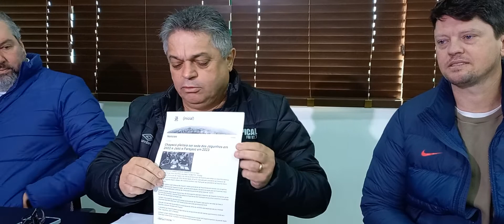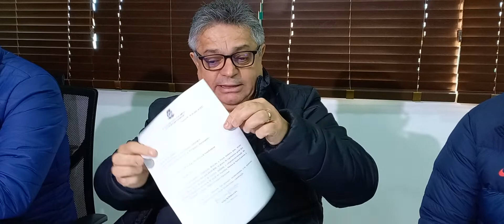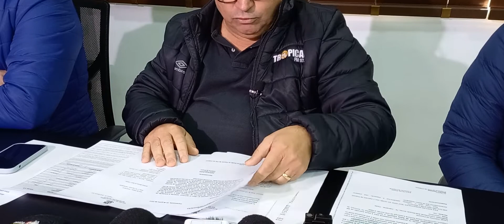João Rodrigues explica a polêmica dos Joguinhos Abertos em Chapecó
Prefeito de Chapecó fala em retaliação do governo do Estado e da Fesporte